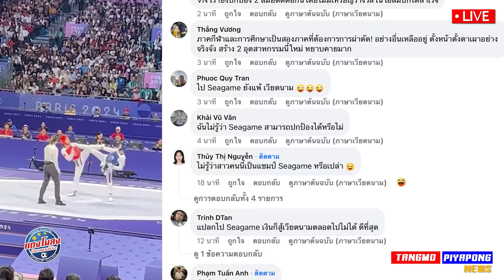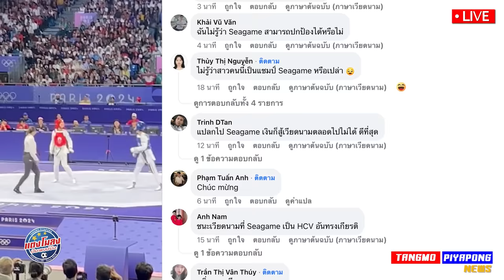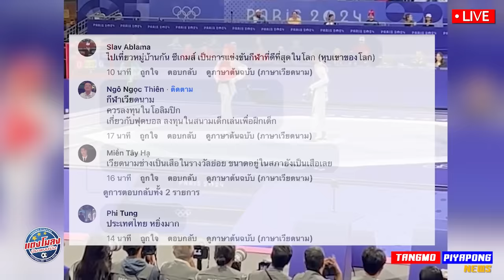ด่วน !! เหงียน อิจฉา ไทย ท้าแข่ง !! เดือดจัด อยากเจอ เทนนิส ซีเกมส์ - แตงโมลง ปิยะพงษ์ยิง